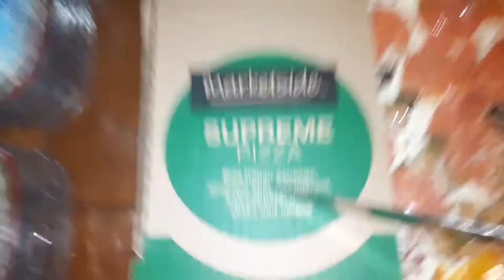Marketside supreme pizza extra large with traditional crust yummy my favorite